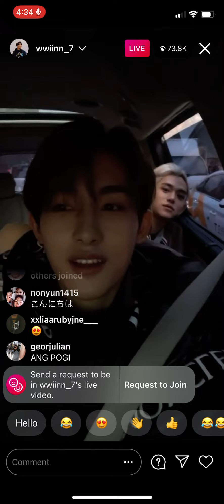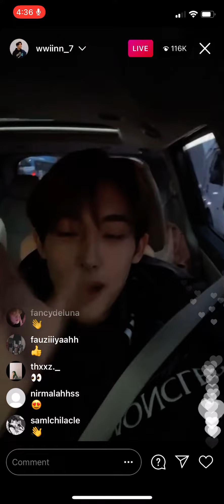Winwin Instagram live 20210201